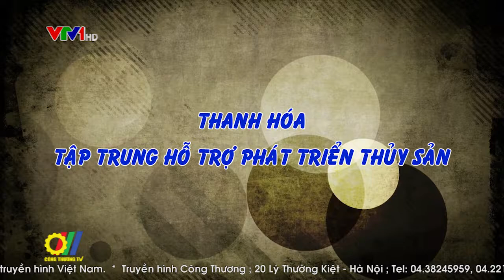Thanh Hóa tập trung hỗ trợ phát triển thủy sản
Với những tiềm năng sẵn có, những năm qua, tỉnh Thanh Hóa đã thực hiện nhiều giải pháp đồng bộ phát triển ngành thủy sản từ nuôi trồng, đánh bắt đến dịch vụ hậu cần nghề cá. Theo quy hoạch, đến năm 2020 chế biến thủy sản Thanh Hóa sẽ trở thành ngành sản xuất hàng hóa lớn...